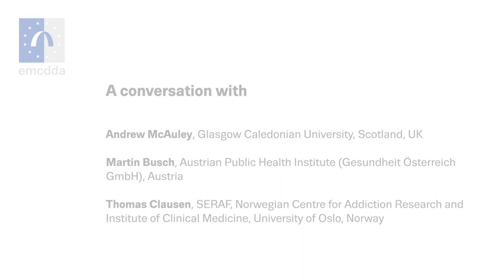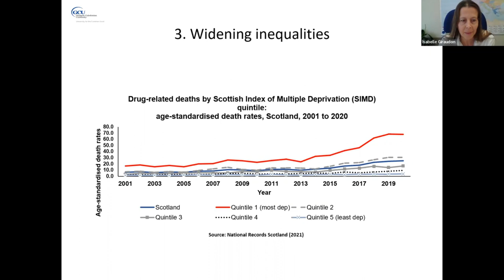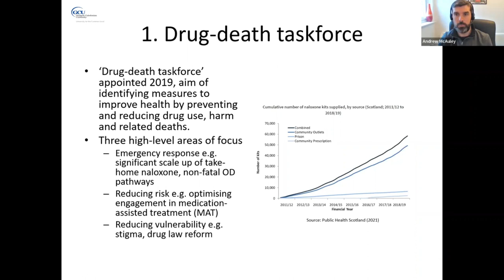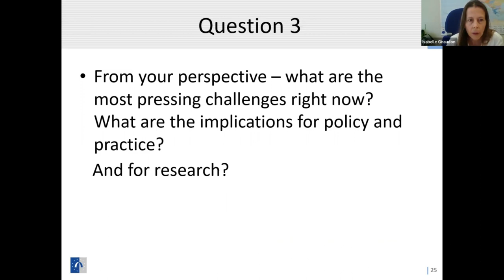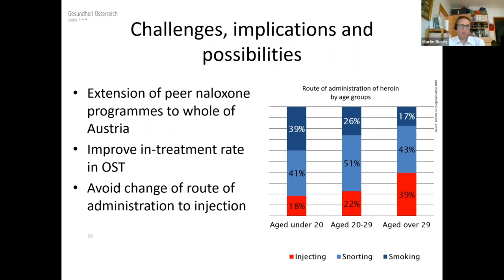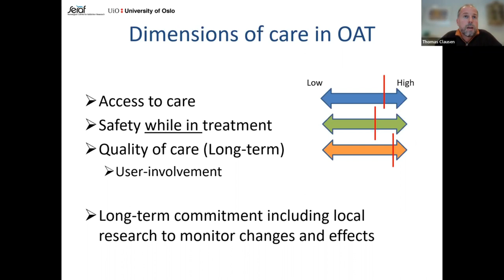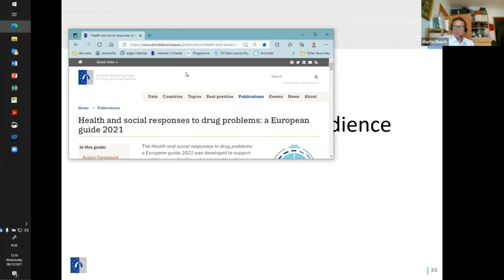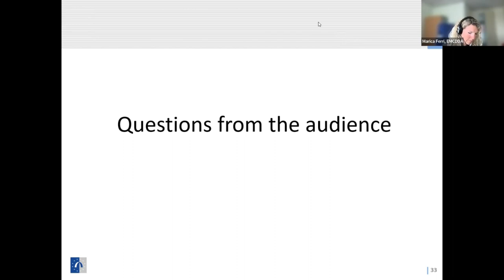EMCDDA webinar: Drug-related deaths in Europe, current challenges and implications for responses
Description: This webinar is linked to the latest bundle of EMCDDA miniguides which focus on responding to drug-related harms. It aims to provide an insight into the current situation regarding drug-related deaths in Europe and responses to them. Speakers will briefly present the situations they face and discuss policies and responses.

00:00 Introduction and opening remarks
06:20 What is the current major concern around drug-related deaths in your country?
19:07 What is being done to address the problem?
32:45 Pressing challenges and implications for policy, practice and research
50:00 Questions from the audience
01:17:20 Closing remarks

The EMCDDA miniguides, being rolled out in four bundles, make up the latest Health and social responses to drug problems: a European guide.

Background: High-risk substance use and polydrug use continue to fuel drug-induced deaths in Europe. Most deaths directly linked to drug use involve opioids — mainly heroin in conjunction with other drugs. However, other opioids, some medicines, stimulants (e.g. cocaine and amphetamines) are now of concern in some countries. Increases in deaths among different age groups, including teenagers in some countries and those over 50, highlight the diversity of the challenge facing service providers and existing models of provision.

Objective: This webinar will involve discussion with participants of different national realities to better understand problems and implications for responses. It will illustrate the wide range of available and used evidence-based responses, but also show how barriers can be overcome to implement and adjust these responses to the different situations.

A conversation with:

Andrew McAuley, Glasgow Caledonian University, Scotland, UK
Martin Busch, Austrian Public Health Institute (Gesundheit Österreich GmbH), Austria
Thomas Clausen, University of Oslo, SERAF, Norwegian Centre for Addiction Research and Institute of Clinical Medicine, University of Oslo, Norway

Chairperson: Isabelle Giraudon, EMCDDA

Opening and closing remarks: Alexis Goosdeel, EMCDDA Director

Format: EMCDDA opening remarks, panellists' questions, guided discussion, Q&A from attendees.

The following questions will be addressed:
What are the current major concerns around drug-related deaths in your country?
What is being done to address the problem?
From your perspective – what are the most pressing challenges right now? What are the implications for policy and practice and for research?

Q&A